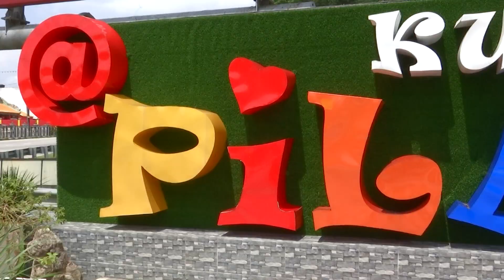PROMO BERITA WILAYAH - NEGERIfm